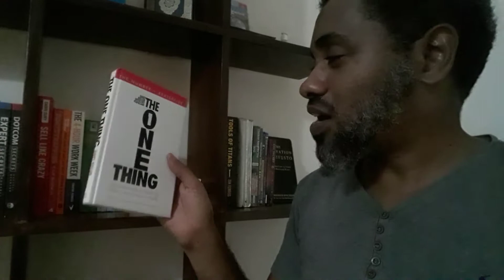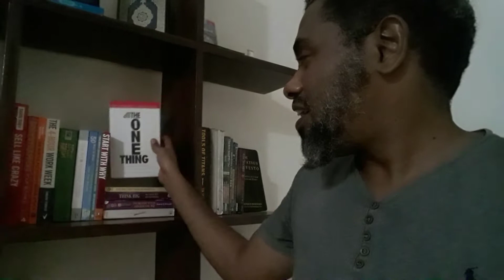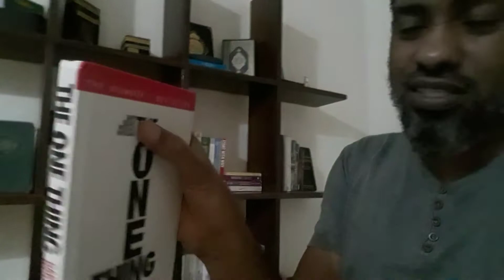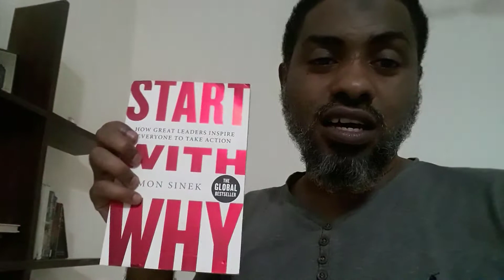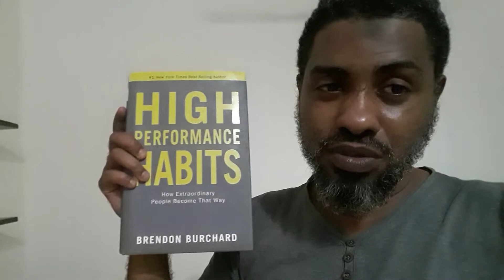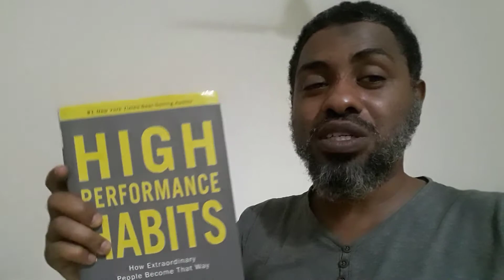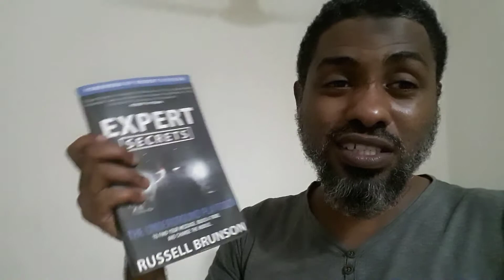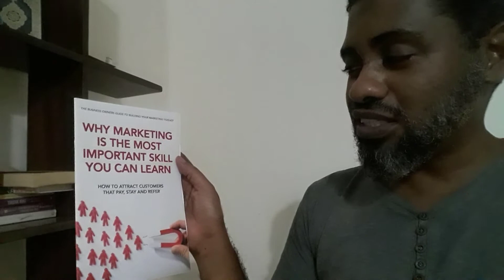Usiandike Kitabu Kabla ya Kufanya Hivi